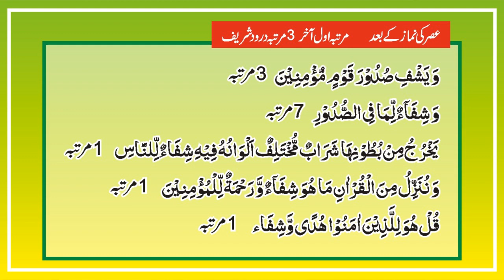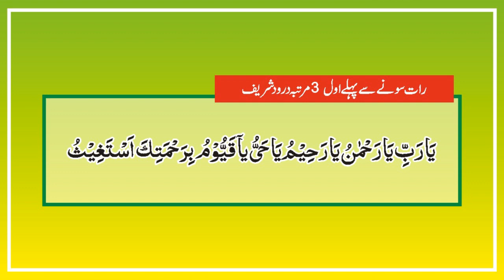Ramzan | Ramzan Mubarak | Ramzan 2022 | Ramadan | Wazifa | Dua | Prayers | Hafiz Muhammad Usman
In This Video Wazifa For Ramzan | Ramzan Mubarak | Ramzan 2022 | Ramadan | Wazifa | Dua | Prayers | Hafiz Muhammad Usman

| Thanks |